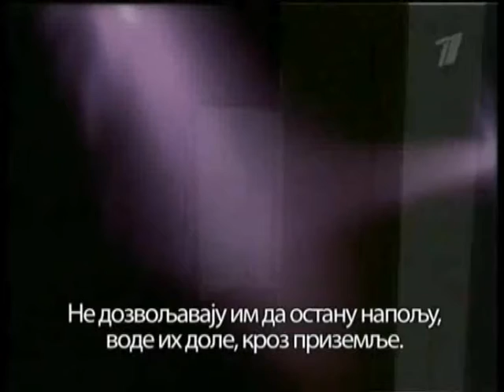Св.Царевић Алексеј Part 3